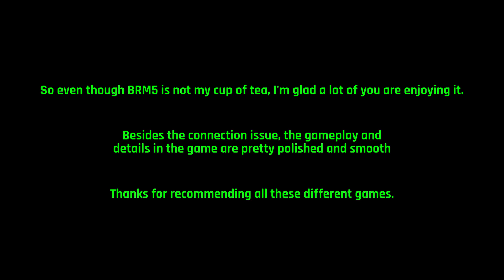Small Map Shooters Pt 1 - Blackhawk Rescue Mission 5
Giving BRM5 a shot, and my thoughts on small-map, quick-match style shooters.

Please watch on 1080pHD -- there are a lot of little details in the game, and Youtube quality fuzzes them out.

"Blackhawk Rescue Mission 5" by PLATINUM FIVE.
Recorded with Windows 10 game bar, edited with HitFilm Express.
I used the Roblox FPS unlocker to get smoother gameplay (highly recommended if your computer is OK)
PC Specs
Processor: i7-6700K
RAM: 16 GB
Graphics: Nvidia GTX 1070